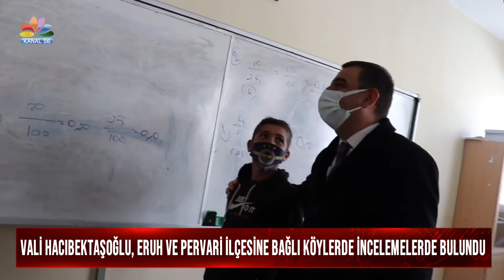VALİ HACIBEKTAŞOĞLU, ERUH VE PERVARİ İLÇESİNE BAĞLI KÖYLERDE İNCELEMELERDE BULUNDU